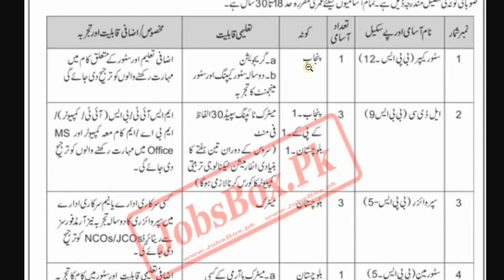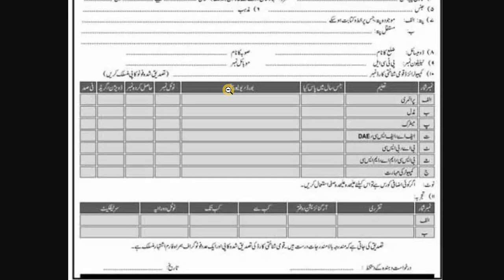Pak Army EME Center jobs 2023 | Pak Army Civilian jobs 2023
Apply Procedure mention in video